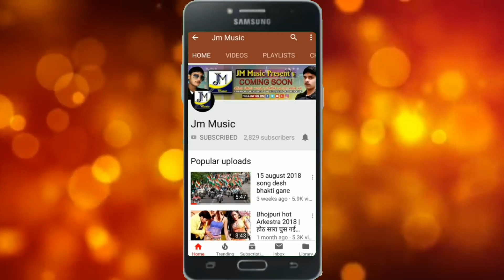Raman ji Yadav Holi Song 2020 - Lahriya Uthe Re Nandi - maithili holi song - Ramanji Yadav Song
► Song:-
► Singer:-  Raman ji Yadav
►Lyrics :-  Sona Kumari